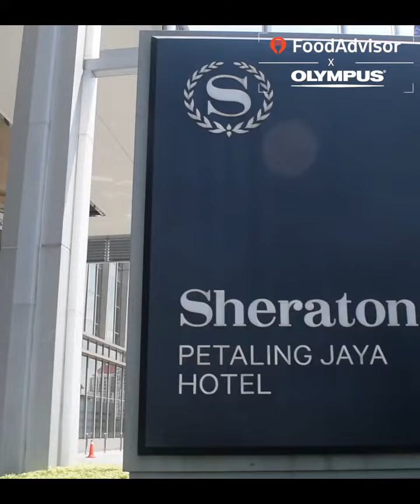Sheraton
Feast @ Sheraton Petaling Jaya is located at Lorong Utara C, Pjs 52, 46200 , Petaling Jaya, Selangor

FoodAdvisor.my helps people who know what they want to eat by guiding them to the best restaurants or cafe at their preferred area. Another reason which makes us unique is our listings are curated via a rating system by local food lovers who visit our domain.

In doing so, we also want to help businesses promote their best dishes towards potential customers specifically looking for a particular dish at the same time. This is as we believe restaurants and cafés deserve to have the opportunity to highlight their best, and foodies deserve to have the opportunity to savour nothing short of the best.

Our videos are powered by Olympus cameras!